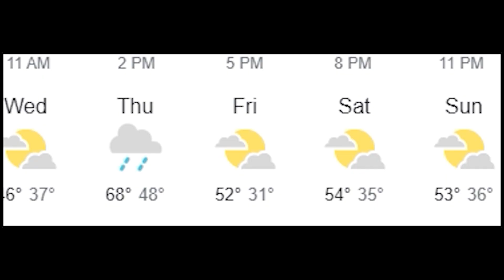Morning Show 3.30.22